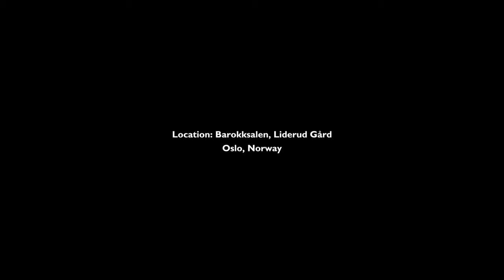Amadea Donají | Ole C. Haagenrud - Berceuse (A.Bjerké, M.Paus)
"Berceuse"

Soprano Performance by Amadea Donají

Piano Performance by Ole Christian Haagenrud

Music composed by Marcus Paus
Poems written by André Bjerke

Recording by Henrik Bondevik, Hsiang-Yin Hsiao at Mårran Media
Video Editing by Henrik Bondevik, Hsiang-Yin Hsiao at Mårran Media

Audio Editing & Mixing by Celio Barros at Klarlyd

Supervising Music Editor Lukas Zabulionis

Photography by Aronas Photo

Recorded at Linderud Gård, Barokksalen